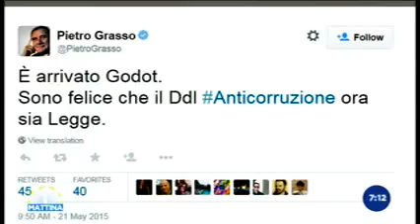Giarrusso (M5S) a Unomattina: "Non è l'anticorruzione che ci chiede l'Europa"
Michele Giarrusso (M5S): Unomattina